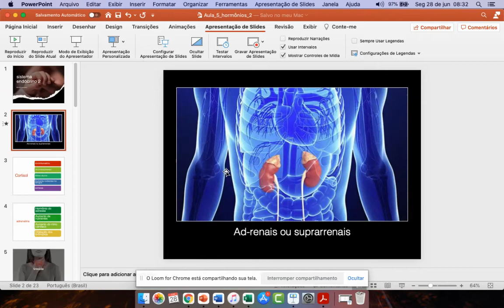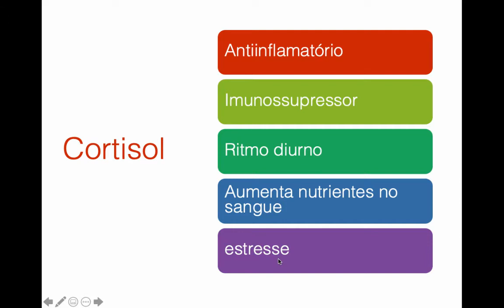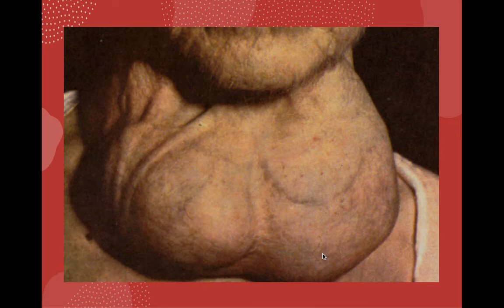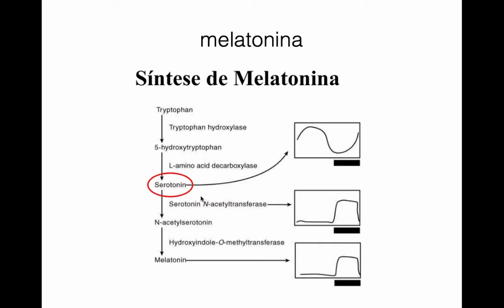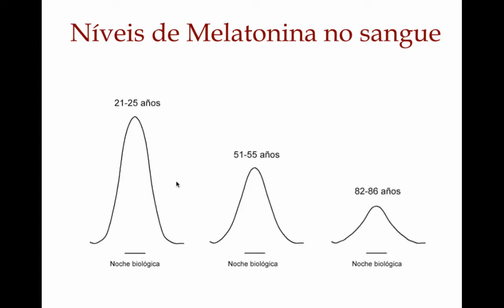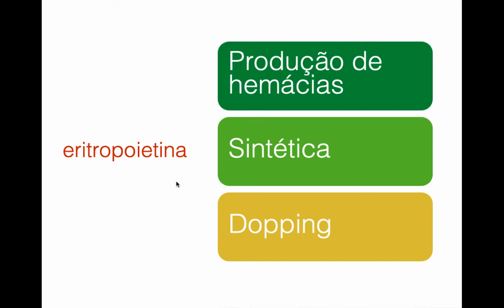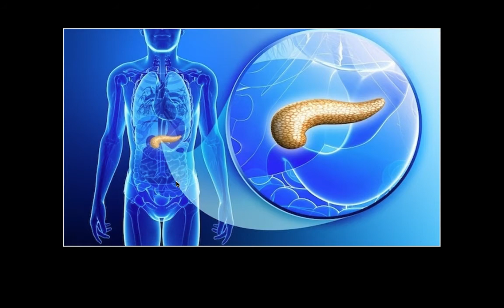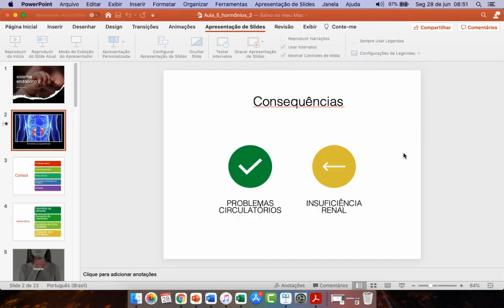Hormônios segunda parte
Mais uma poucos sobre hormônios!